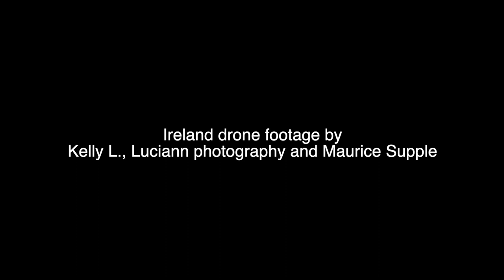Where Am I Going? by Gino Vannelli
For this video, I went back to 1975 and picked a really cool song by my former boss, Gino Vannelli. The original drummer on this song called "Where Am I Going?" was Canadian legend, Graham Lear, who was one of my earliest and biggest influences. I spent countless hours learning his style and incorporated a lot of it into my own style. The best part of this story is that I have known Graham for a bunch of years now and he's one of the most humble and beautiful people out there. This is my little tribute to him. MK